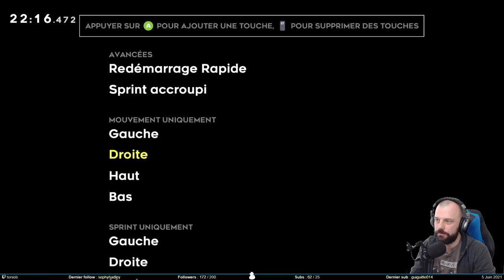Challenges du chapitre 1 - Celeste #17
Petite pause dans les fraises dorées pour faire les challenges annexes de Celeste. On s’attaque à 1up (valider 5 fraises en même temps), et le chapitre 1 en dashless. On apprend des nouvelles strats dans le jeu. C’est rigolo même si un peu frustrant par moment.